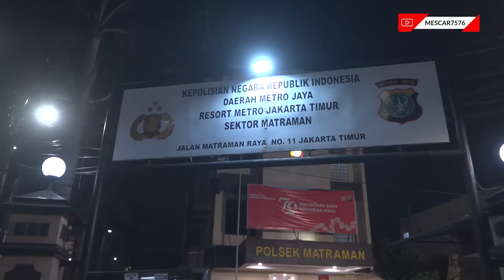Berat memang, tapi gimanapun harus dikerjakan demi menyelamatkan generasi muda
Adakalanya ketemu berbagai tipe masyarakat, namun semuanya itu hanya bertujuan menyelamatkan bukan untuk ketenaran. Bekerja setulus hati tanpa memperdulikan keselamatan sendiri dan imej, biar lah Tuhan yg maha kuasa yg menilai.